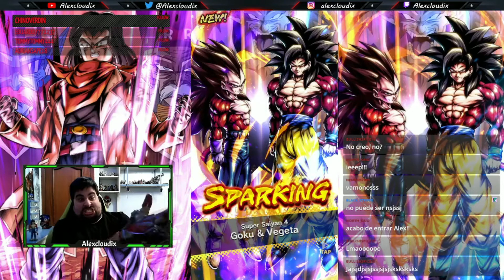27K LEGENDS FESTIVAL SUMMONS!!! A POR LOS TAG SSJ4 LF!!! @BlackFixX SE PASA A SALUDAR!!! DB LEGENDS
Quiero agradecer a BlackFix que se pasase a saludar, muchas gracias por todo!!!
No olvidéis seguirme en Twitch para no perderos los directos más épicos